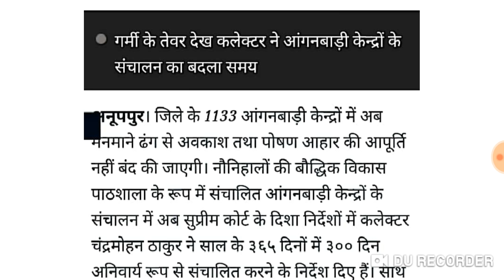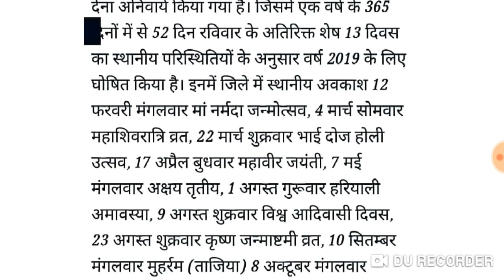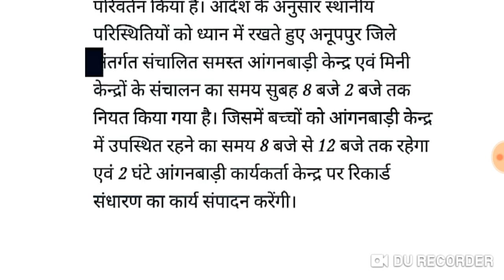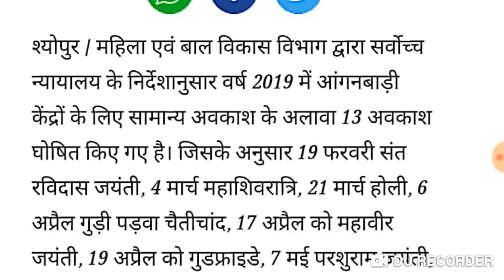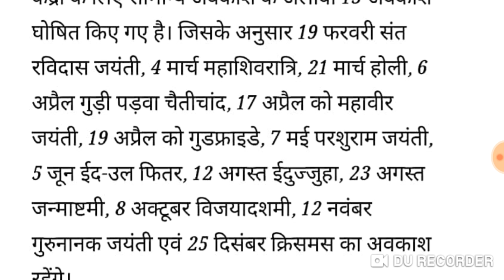आंगनवाड़ी कर्मचारियों के लिए खुशखबरी 2019 के अवकाश घोषित,सप्रीम कोर्ट का आदेश जारी,Anganwadi news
Hello Friends
,आंगनवाड़ी कर्मचारियों के लिए खुशखबरी 2019 के अवकाश घोषित सुप्रीम कोर्ट का आदेश जारी

 नमस्कार मैं इस चैनल का होस्ट धर्मेन्द्र आप सभी आंगनवाड़ी माता बहनों का हमारे चैनल में सुस्वागतम है

1 आंगनवाड़ी आशा कार्यकर्ता समाचार
2 आंगनवाड़ी कार्यकर्ता खबर
3 आंगनवाड़ी Latest news 2019
4 anganwadi good news 2019
5 anganwadi today latest news
6 anganwadi Big breaking news
7 anganwadi Asha latest news
8 anganwadi Asha salary increase latest news

(Dharmendra Panwar. )